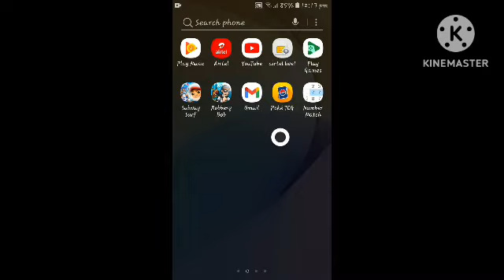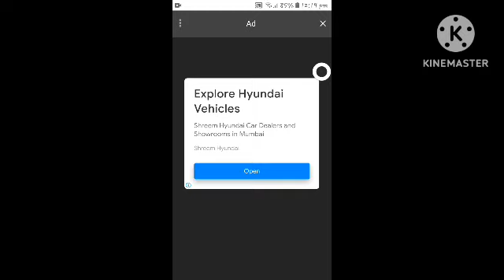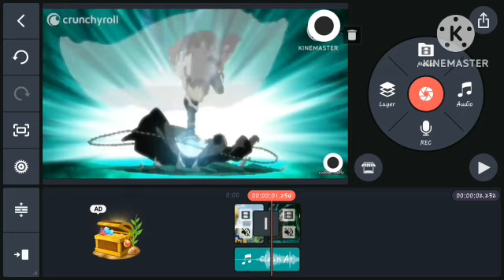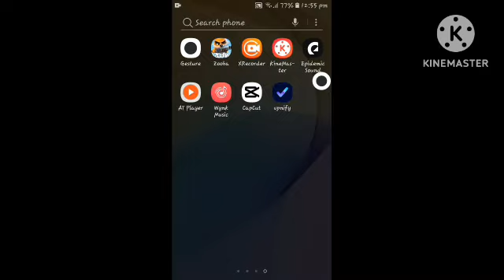how to download song for kinemaster